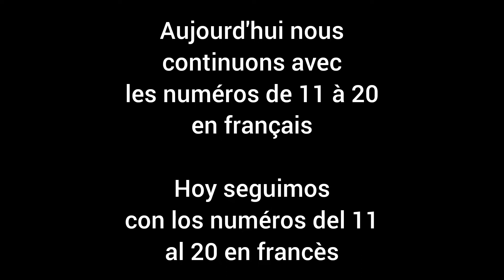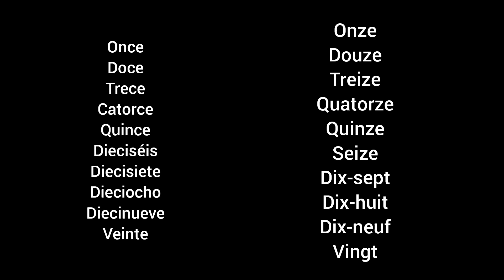Francès facíl | Los numéros del 11 al 20 | 3 minutos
Quieres aprender francès? Pero los videos que encontras son demasiado dificiles?

Con MegiProf cambias tu manera de aprender:

- Videos cortos, no te aburres
- Organizados por temas, facíl a seguir
- Divertido
- Sobre todo acessible a todos

Solo tienes que praticar lo que aprendes y ya listo para conversar en francès basico.

No dudas a visitar la pagina de Facebook MegiProf.

À bientôt